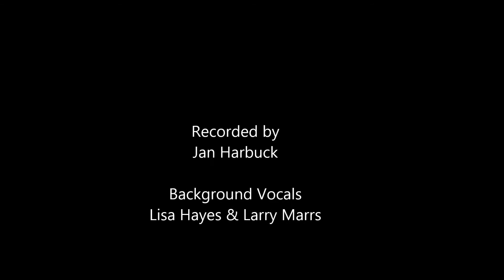Tribute to Rocky Morris "Brand New Song" written & recorded by Jan Harbuck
A tribute to our friend Rocky Morris who went to be with the Lord on October 20, 2013. Written with much love to his family and friends that loved him so much and will truly miss him. But one day soon we'll see him again and he'll be singing his 'BRAND NEW SONG!" The first two lines of the chorus "I am walking on the streets of gold, drinking from the river of life" where found on a pad on the dash of his motorhome ... a new song he was writing. So blessed the Lord gave me this song to honor him and using the own words the Lord had given him before he went home with the Lord. Now he is walking on those streets of gold and drinking from the river of life. May this song bless you is my prayer...blessings,  Jan Harbuck